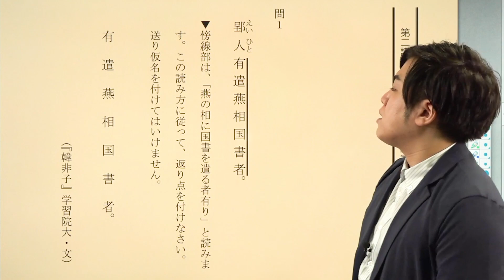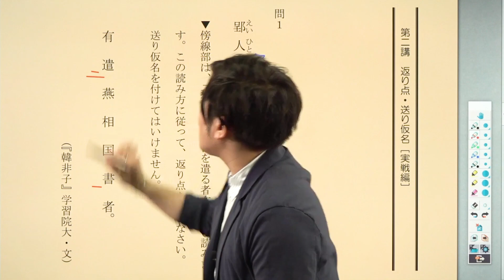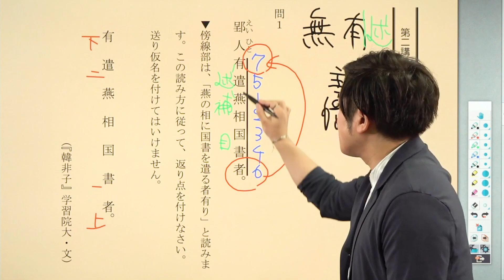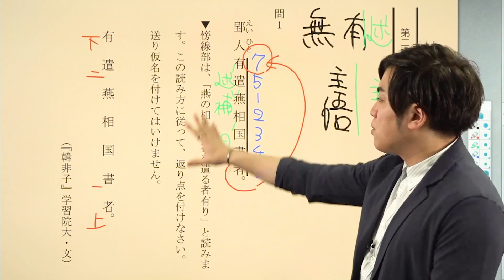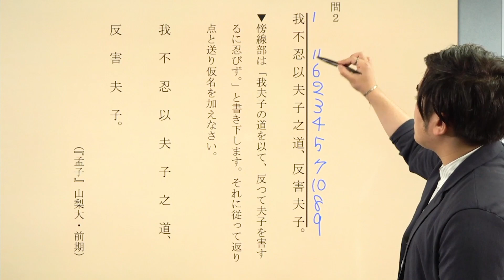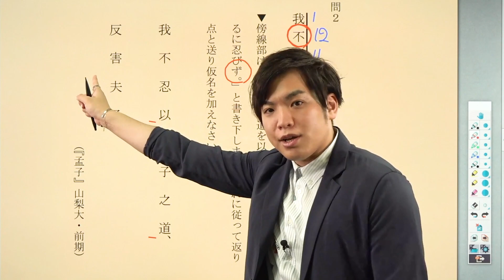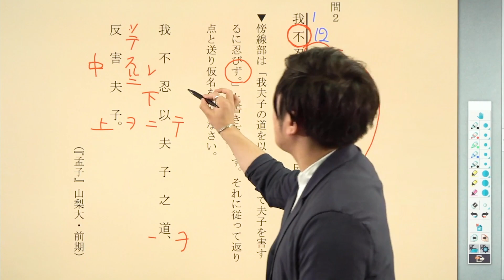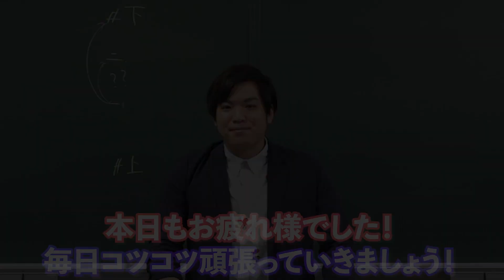【アウトプット漢文#2】返り点・送り仮名*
使用機材：Black Magic Design ATEM Mini Pro

【目次】
00:00 冒頭
00:19 問1
04:23 問2